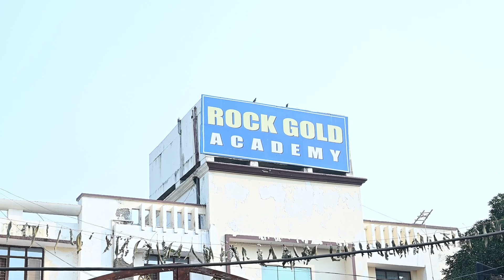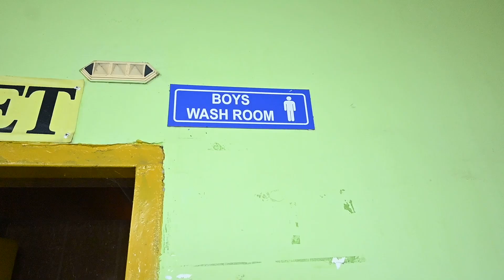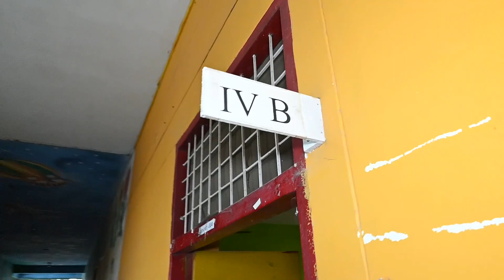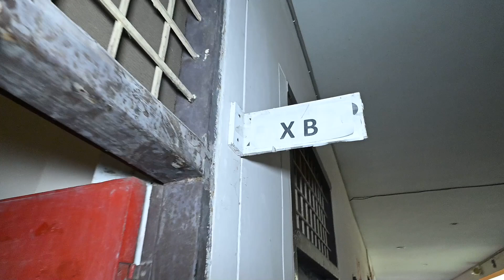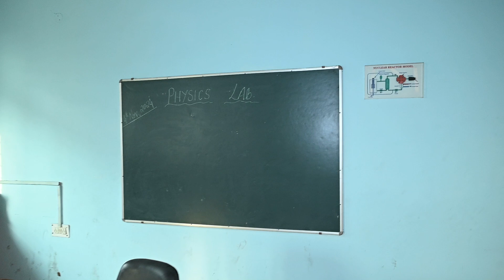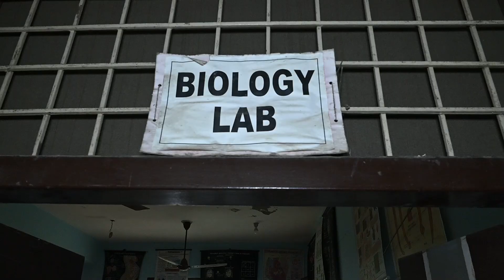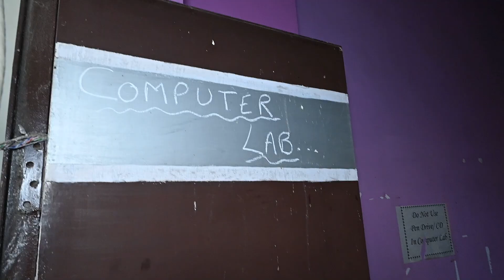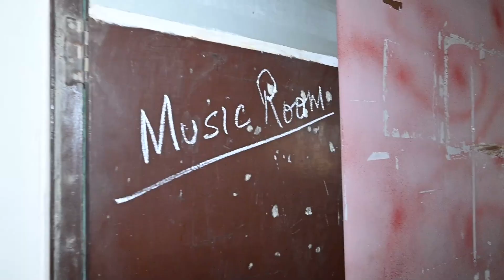Rock Gold Academy Shamli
Rock Gold Academy Shamli 2024